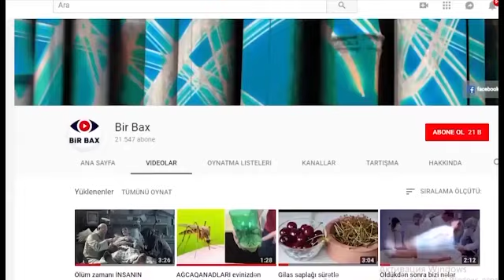Putinlə Ərdoğanın GİZLİ QARABAĞ RAZILAŞMASI - Şok Faktlar ÜZƏ ÇIXDI?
O gün - noyabrın 10-u, gecə saatlarında Qarabağın taleyi həll olundu. Münaqişənin həllində Ərdoğanla Putin arasında hansısa gizli anlaşmanın rol oynadığı iddiaları doğrudurmu? Həmin gün biz bilmədiyimiz nələr yaşandı? Siz bir bax kanalındasınız. Diqqətiniz bizdə olsun!

44 günlük Vətən müharibəsində Ermənistanı onun 1 nömrəli hərbi-strateji müttəfiqi Rusiya belə, müdafiə etmədi. Doğrudur, şimal qonşumuzun müdaxiləsi üçün hüquqi əsas yox idi. Ancaq o da məlumdur ki, Moskva istəyəndə hansısa bəhanəni asanca tapır. Lakin buna getmədi. Nəticə isə 30 ildir “göylə gedən”, özündənrazı işğalçı tərəf üçün əsl fəlakət oldu.

Hazırda bütövlükdə erməni toplumu hərbi-siyasi kapitulyasiyaya görə daha çox  Rusiyanı, Qərbi suçlayırlar. Hətta guya Ərdoğanla Putin arasında hansısa gizli anlaşmanın olması haqda iddialar tirajlanmaqdadır. Hazırda Azərbaycana, Türkiyəyə, hətta Rusiyaya hədə biçənlər heç də az deyil.

Qısası, hamı günahkardır, bircə ermənilərdən və on illər boyu onları labüd faciəyə aparanlardan savayı. Halbuki Ermənistan artıq sonuncu “dayanacağa”, haqq etdiyi nöqtəyə gəlib çatıb. İndi bədnam qonşular öncə buradan hara getmək barədə dərindən fikirləşməli, düzgün seçim etməlidirlər, nəinki Ermənistandan kənarda günahkar axtarışına çıxmalıdırlar. Əks halda, fəlakətin davamı gələcək. Mütləq gələcək.

Bir də ki, havayı pendir yalnız tələdə olur. Yəni heç kim erməniyə qaraqaş-gözünə görə kömək əli uzadan, Ermənistanı quyunun dibindən çıxaran deyil. Bundan ötrü erməni xalqının, Ermənistanın bunun qarşılığında konkret verəcəkləri, imtina edəcəyi olmalıdır. İrəvan iqtisadi tərəqqi naminə nələrdənsə vaz keçməlidir. Özü də rəsmi şəkildə.  Bəs, nələrdən?

O da hamıya ayındır ki, Ermənistanın dövlət və cəmiyyət olaraq qurtuluşu Azərbaycan və Türkiyənin əlindədir. Əgər rifah içində və təhlükəsizlikdə yaşamaq istəyirsənsə, o zaman zəhmət çək, nələrindənsə vaz keç, bədəl ödə. Ermənistanı biz vurub-yıxdıq, biz də ayağa qaldıra bilərik. Amma qarşılığı olmalıdır...

 “Qarabağ müharibəsi zamanı Paşinyan, Əliyev, Ərdoğan və Putin arasında bəzi gizli razılaşmaların olduğu barədə erməni mətbuatının tirajladığı məlumatlar tamamilə yalandır. Bu axmaqlığı erməni KİV-ləri uydurublar” -  rusiyalı politoloq İqor Korotçenko belə deyib.

Onun sözlərinə görə, Rusiya yalnız sülhməramlı təşəbbüs çərçivəsində hərəkət edib. “Moskva ixtilafın sülh yolu ilə həll olunmasını və Qarabağda hərbi əməliyyatların dayandırılmasının tərəfdarı idi. Şuşa şəhəri üzərində nəzarəti itirməsindən sonra Ermənistan Moskvanın vasitəçiliyi ilə Bakının şərtlərini qəbul etdi. Artıq başa düşmək lazımdır ki, müharibənin dayanmasını nəzərdə tutan razılaşma ilə Azərbaycan özünün ərazi bütövlüyünü bərpa edib. Dağlıq Qarabağın heç bir statusu yoxdur və olmayacaq da. Bura Azərbaycan ərazisidir. Məhz bu səbəbdən Qarabağ münaqişəsinə yağlı bir nöqtə qoyulduğunu söyləyə bilərik”, - deyə o əlavə edib.

Məsələ də bu “yağlı nöqtə”nin “həzm olunmasında”dır. Daha dəqiqi, Ermənistan və onun qəzəbli toplumu hazırda post-müharibə dövrünün kritik seçimi ilə üz-üzədir. Ermənilər 2 il yarım öncə əlləri üstdə hakimiyyətə gətirdikləri Nikol Paşinyana əvəz, yeni lider axtarışındadır. Ancaq aydındır ki, ölkədə fəlakət komandaları bir-birini əvəz etdikcə xilas yolu da tapılmayacaq.

“Hazırda Ermənistanın və erməni xalqının dünyadakı imici mənfidir”.

Nə qədər qəribə də olsa, belə bir etirafı Ermənistan prezidenti Armen Sərkisyan ötən günlərdə erməni portalına verdiyi müsahibədə deyib.

“Ermənistan həqiqətən dərin iqtisadi və siyasi böhran içindədir. Yalnız Ermənistanda deyil, ümumilikdə bütün xalq dərin mənəvi-psixoloji böhran yaşayır. Həmçinin Ermənistanla əlaqəli xarici böhranımız var beynəlxalq münasibətlərdən dolayı. Çünki hazırda ölkəmizin və xalqımızın imici dünyada o qədər də müsbət deyil. Biz həm də ictimai müharibəni uduzmuşuq”, - Sərkisyan bildirib.

Bəs səbəblər? Bir dəfə yazmışdıq, yenə xatırladaq ki, erməni xalqı öz liderlərini deyil, ən əvvəl özünün düşüncə tərzini, faşist təfəkkürünü dəyişməlidir, Türkə qarşı nifrətinə son qoymalıdır, dünyaya, beynəlxalq birliyə, beynəlxalq hüquqa sayğılı olmalıdır. Əks təqdirdə, heç kim ona qarşı sayğılı olmayacaq. Necə ki, deyil...